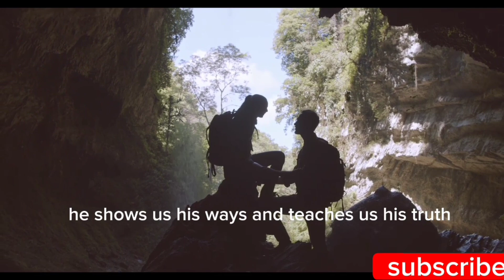5 benefits of drawing near to God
Be blessed as you meditate on God's word and listen to this words of wisdom